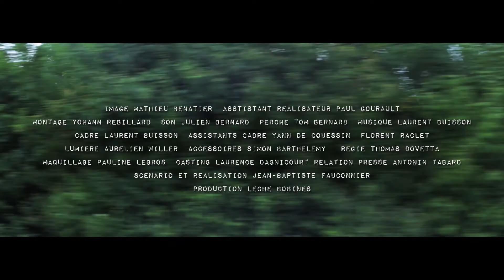L'ADDITION (BANDE ANNONCE) COURT-METRAGE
Le court-métrage L’ADDITION, réalisé par Jean-Baptiste Fauconnier, est la dernière production du collectif dijonnais LECHE BOBINES. Tourné en Bourgogne au mois de mai 2014, le film sortira au mois de septembre, dans sa version définitive de 16 mn.

Ce drame familial se situe dans un futur proche où l’euthanasie est légalisée, et même indemnisée. C’est bien ce qui pose problème au sein de cette famille déchirée par le choix d‘un père qui a décidé de mourir pour ses enfants. Le récit décrit la dernière journée de ce personnage qui semble bien avoir d’autres raisons de vouloir disparaître.

A l’écran, Guillaume Pillot et Delphine Pinon, déjà interprètes de LOBO, tiennent tête à Thierry Museur, dont la prestation a été remarquee au TedxDijon. De nouveaux comédiens ont également rejoint le collectif, Pierre Williot notamment, et le jeune Baptiste Devillers.

LECHE BOBINES PRESENTE
UN FILM DE JEAN-BAPTISTE FAUCONNIER

L'ADDITION

AVEC PIERRE WILLIOT  BAPTISTE DEVILLERS
THIERRY MUSEUR  GUILLAUME PILLOT  DELPHINE PINON

IMAGE MATHIEU BENATIER  ASST REALISATEUR PAUL GOURAULT
MONTAGE YOHANN REBILLARD  MUSIQUE LAURENT BUISSON
LUMIERE AURELIEN WILLER CADRE LAURENT BUISSON
ASST CADRE YANN DE COUESSIN  FLORIAN RACLET
MAQUILLAGE PAULINE LEGROS  ACCESSOIRES SIMON BARTHELEMY
CASTING LAURENCE DAGNICOURT  REGIE THOMAS DOVETTA
SCENARIO ET REALISATION JEAN-BAPTISTE FAUCONNIER